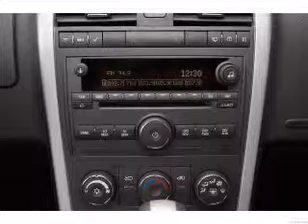2008 Pontiac Torrent - London KY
Year: 2008
Make: Pontiac
Model: Torrent
Trim: Base
Engine: 3.4 liter 6 cylinder 12 valve
Transmission: 5-Speed Automatic
Color: Black
Mileage: 60896
Address:
531 S. Laurel Rd.